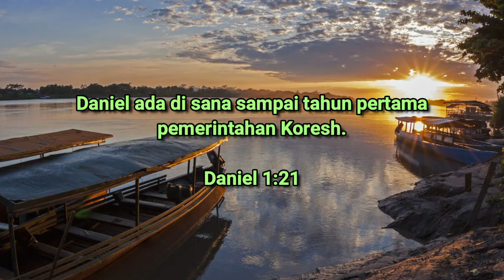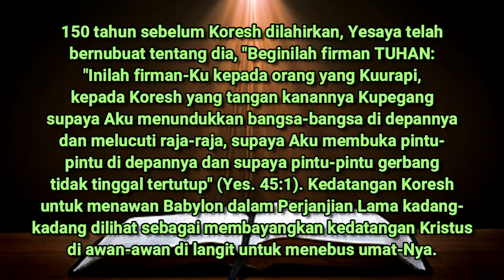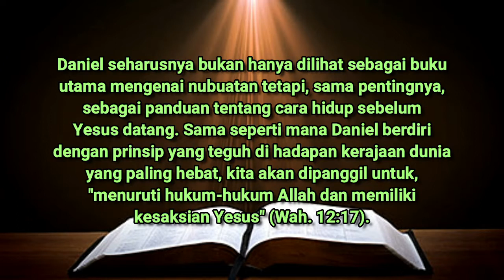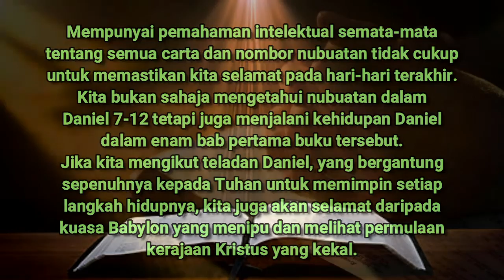OGOS 4 | RENUNGAN HARIAN | ADA SEORANG RAJA YANG BAHARU DATANG